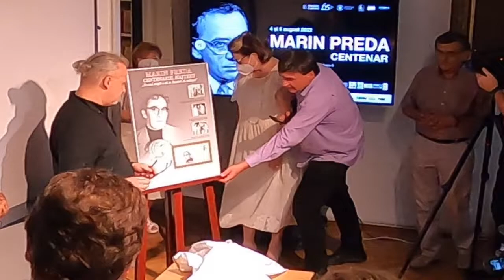Centenar Marin Preda, fiul lui zice că lua bătaie - Curaj.TV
Se împlinesc o sută de ani de la nașterea scriitorului Marin Preda. Cu această ocazie Muzeul Literaturii Române de la București a găzduit un simpozion la care s-a discutat despre moștenirea lui Preda. A participat și fiul lui, Nicolae, care a citit un text scris chiar de el în care povestește cum trăiau pînă în 1980